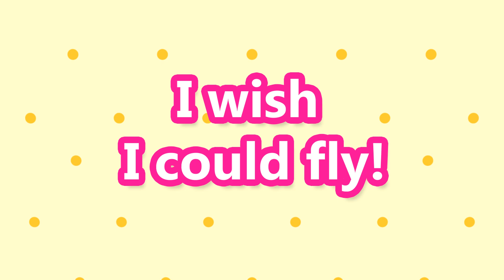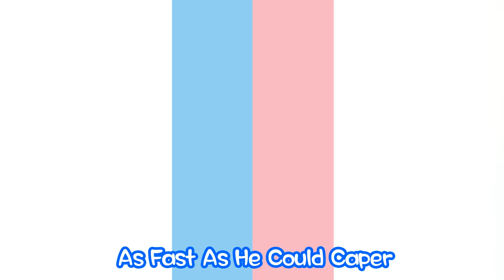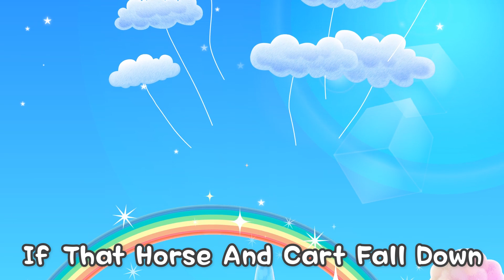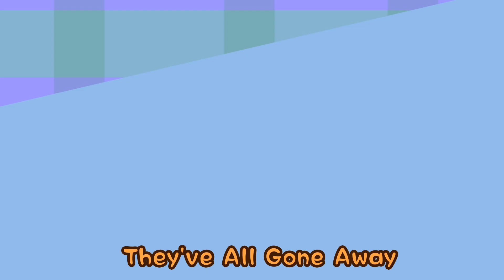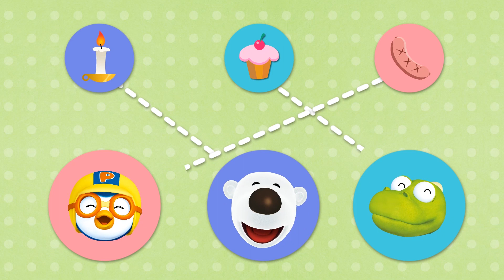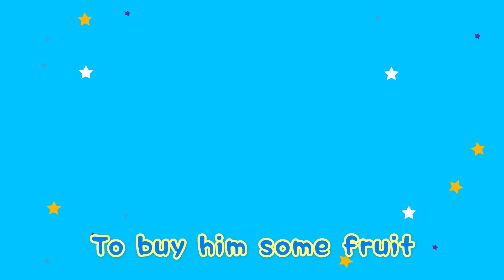뽀로로 영어동요 | It's Time to Sleep | 잠 잘 시간이야 | 뽀로로 영어노래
뽀로로가 들려주는 신나는 영어 뮤직비디오!
영어공부가 너무너무 재미있어요!

[가사]
The moon is shining, and so are the stars
What will you do when you close your eyes?
"Loopy, It's time to sleep. Good night!"
You'll be a princess in your dream

"Poby and Harry, It's time to sleep. Good night!"
You'll have a concert in your dreams

"Eddy, It's time to sleep. Good night!"
You'll ride your robot in your dream

"Perry, It's time to sleep. Good night!"
You'll play with your rabbit in your dream

"Pororo and Crong, It's time to sleep. Good night!"
You'll play in dreamland in your dreams

"Good night, sweet dreams. Pororo and friends"

Enjoy yourself in your dreams!
Tomorrow will be another fun day!